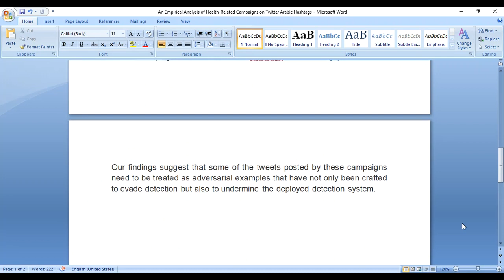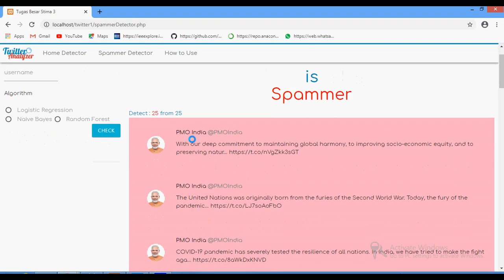An Empirical Analysis of Health Related Campaigns on Twitter Arabic Hashtags all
IEEE PROJECTS 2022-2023 TITLE LIST

Python=5500/-
Mininet=7000/-
Dot Net Project =3000/-
Java Project=3000/-

* Complete Source Code
* Complete Documentation
* Complete Presentation Slides
* Flow Diagram
* Database File
* Screenshots
* Execution Procedure
* Video Tutorials
* Supporting Softwares

Support Specialization
* 24/7 Support
* Ticketing System
* Voice Conference
* Video On Demand
* Remote Connectivity
* Document Customization